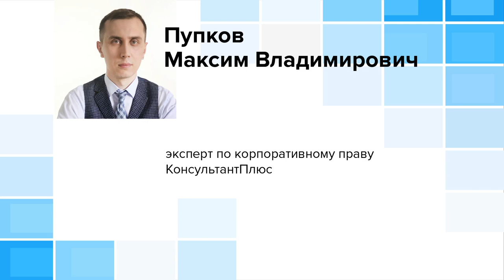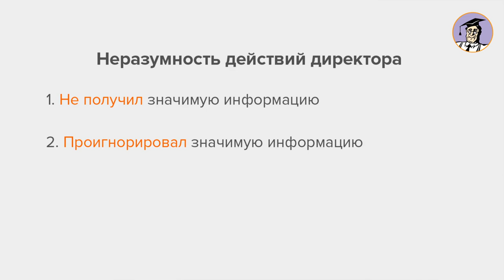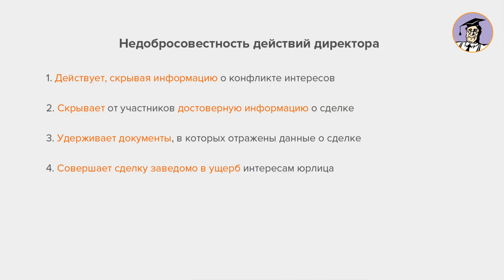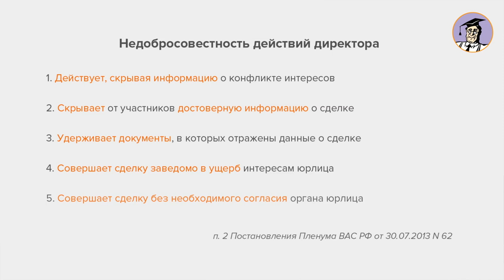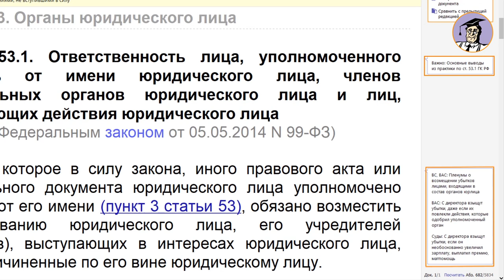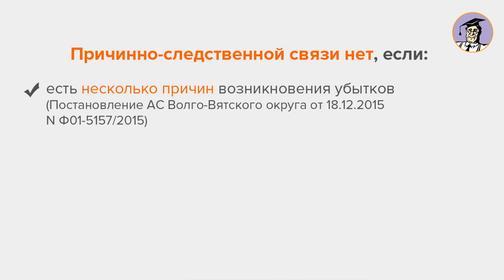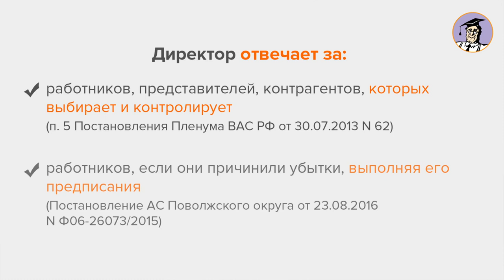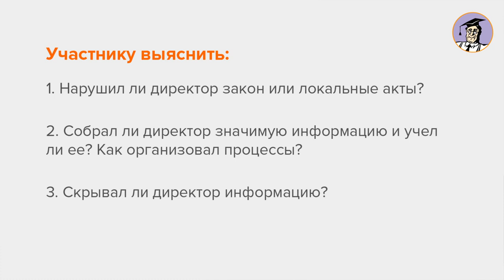Ответственность директора за убытки компании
В каких случаях директор может быть привлечен к ответственности за причиненные убытки? Лектор расскажет о смысле и признаках «добросовестности и разумности», а также о практической стороне иска к директору.
Лектор – Пупков Максим Викторович, эксперт по корпоративному праву КонсультантПлюс.